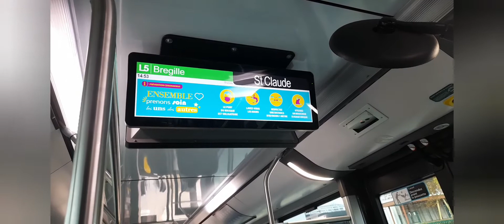[Présentation] Bus articulé sur la L5 - Solaris Urbino IV n.556 de Ginko Besançon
bus
19 novembre